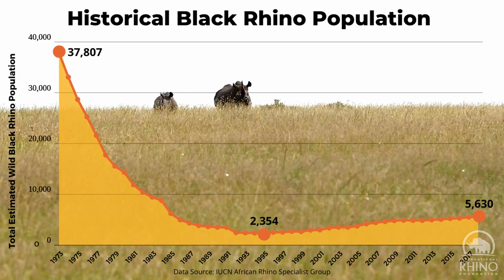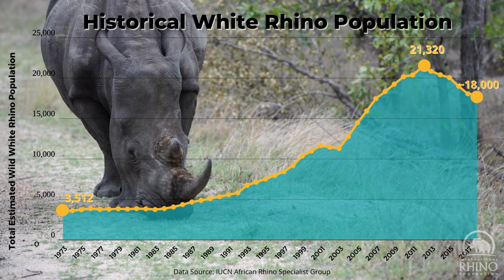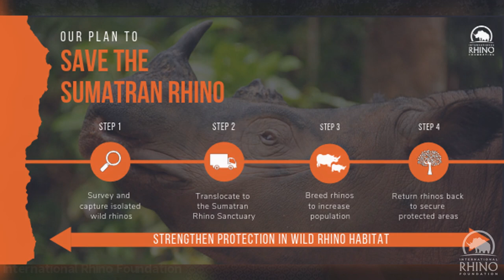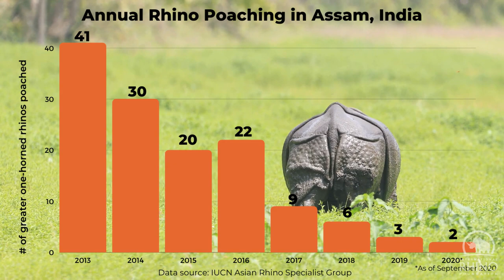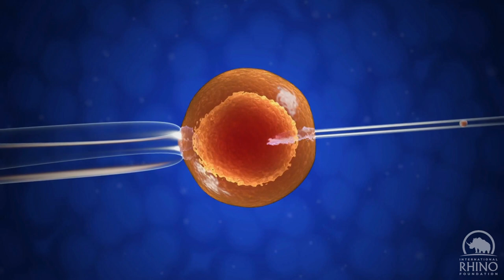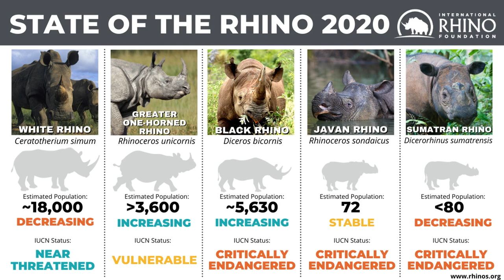State of the Rhino 2020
The International Rhino Foundation proudly presents our annual State of the Rhino Report with our Executive Director, Nina Fascione. State of the Rhino is our signature report detailing conservation updates for each of the five rhino species, as well as research advancements over the last year.

*Please note, this video was shared as an exclusive preview with our closest fans before the latest Javan rhino count was confirmed. As of September 20, 2020, Ujung Kulon National Park's official count is up to 74 Javan rhinos.